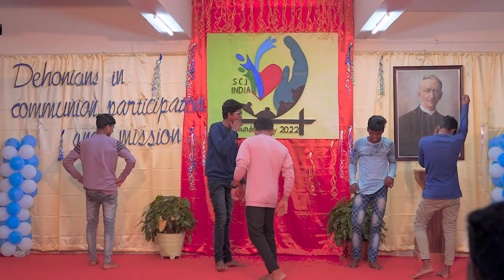SCJ India Founder's day Celebration/Cultural Programme/Dance by the Students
The SCJ's in India Celebrates the Day of our founder Leo John Dehon Very Joyfully, with lot of programmes which include games indoor and outdoor, cultural programmes etc.
This video narrate a dance performance by our students.